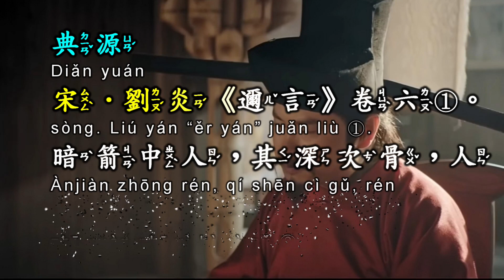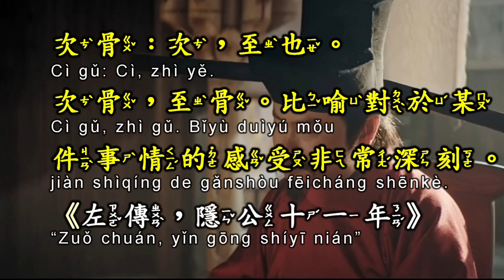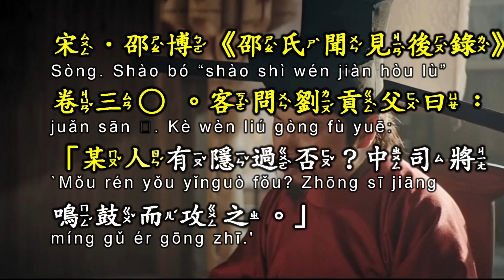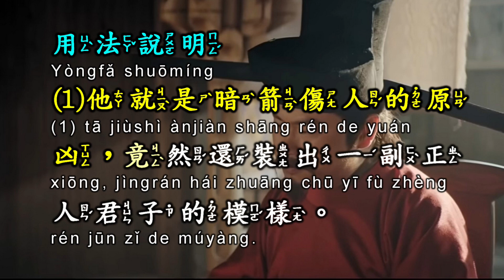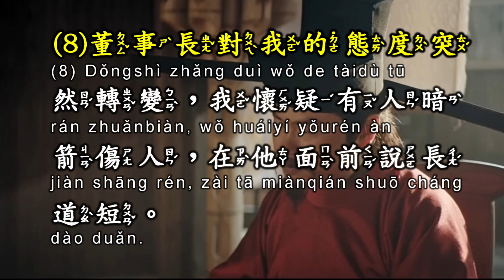《暗箭傷人》優兔笑談 每日成語典故解說。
南宋理學家劉炎詳細說明，君子和小人之不同的故事。

💎暗箭傷人 章節
00:00 視頻說明
00:12 釋義
00:39 典源
01:01 注解
02:22 典故說明
03:50 用法說明